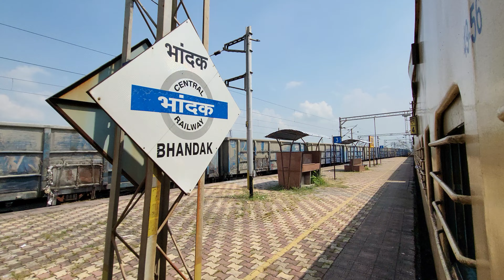Nandigram exp || ICF track sound || Bhandak to vivekanand Nagar train journey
Bhandak to vivekanand Nagar train journey of 11401 Nandigram exp